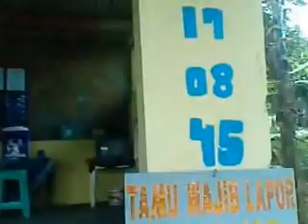Penilaian Pos Ronda Terbaik